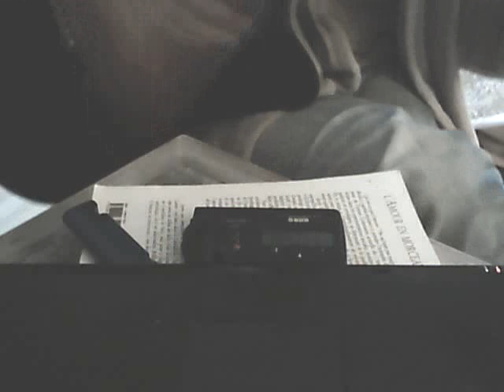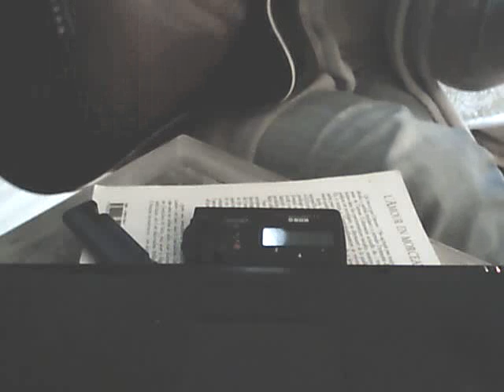Video 1834 Pasty Cline why can't he be you